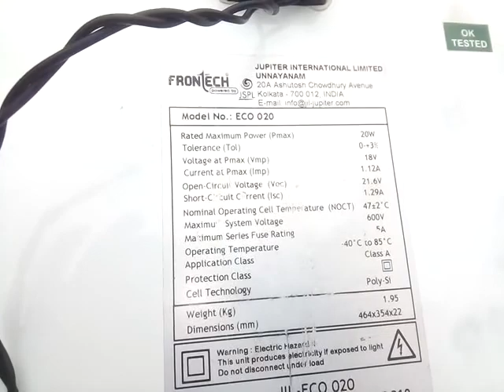মেঘলা ওয়েদার লাইট জালানো যায় কম খরচে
একটা সোলার প্যানেল একটা এলইডি লাইট কিছু তার